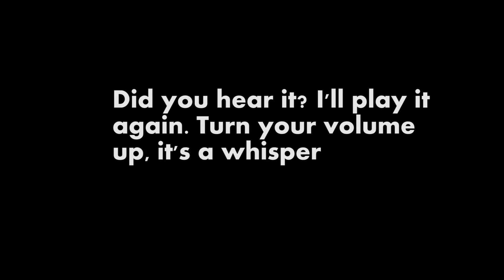I caught an EVP on camera at a cemetery! Princeton TX Ghost Hunting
My best friend Laura and I went ghost hunting at a cemetery in Princeton, TX. Very old cemetery, but funerals are still held there. We went to catch some shit. Ended up seeing a crawling thing and caught a disembodied voice saying "go home" or something. Tell me what you think! We will go back for sure!   GO TO MY FEMALE ONLY, FACEBOOK HALF SUPPORT, HALF DRAMA GROUP UNTAMED BEAUTIES! We have a halloween make up contest going on right now!
OPEN ME FOR ALL THE STUFFZ!

Intro and Outro Song: This is Halloween by Jonathan Young here on youtube! Here is his video!

my sarahah if you wish to communicate anon: monakinkade.Sarahah.com

I love the paranormal, telling stories, beauty and helping people.  I'm general goth trash and I think I'm funny. I love cats. Oh, and I cuss a lot.